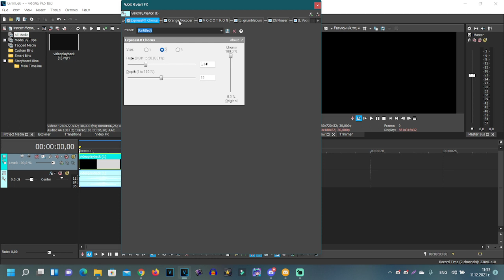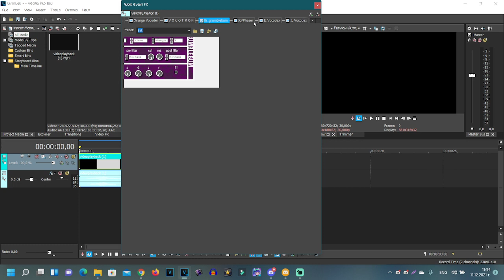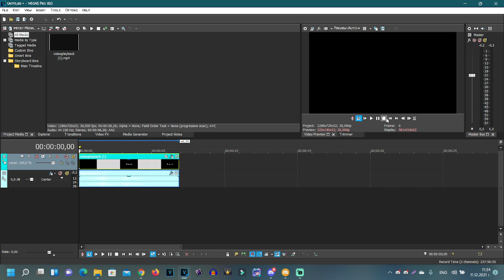(REQUESTED) How to make some ASLM425up V1.MHMMLE335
Requested by: 2011G, UEVSTM3582, DRMAD7SDTOS & TESVE791